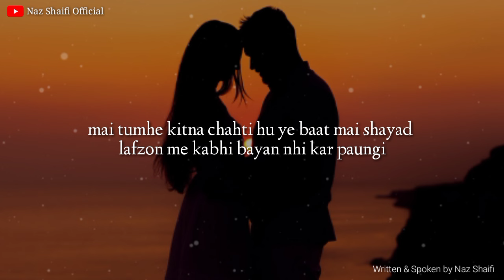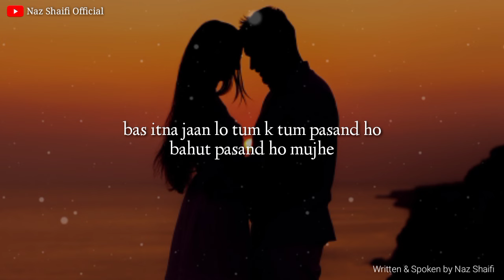Happy Propose Day 🥀 | Propose Day Status | Propose Day Special Shayari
8th february status 2024
Happy propose day video